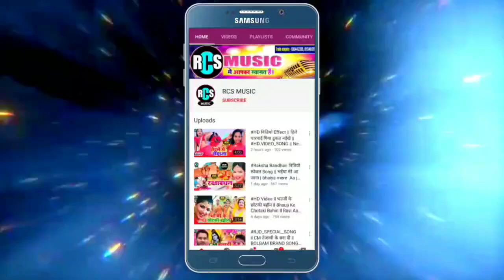New SadSong 2020 सनम दिल तोर दिया रे || Sanam Dil Tor diya re || Rohit Rock Hurt tuching Song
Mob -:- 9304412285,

Rohit Rock NEW BHOJPURI Sad Song

@Album :- Dil Tor diya re

@Singer :- Rohit Rock

@Recording :- Naitik Music

@Lable :- RCS MUSIC

@Nirdeshak :- Dj Sujit helabajar

@Producer :- Ranjeet chitrangan